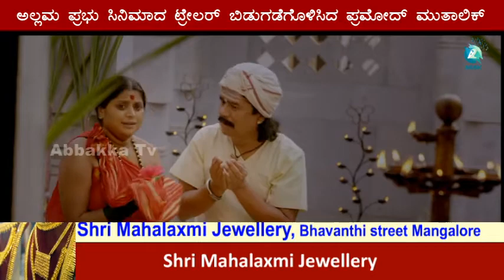Allamaprabhu/ ಸಿನಿಮಾದ ಟ್ರೇಲರ್ ಬಿಡುಗಡೆಗೊಳಿಸಿದ ಪ್ರಮೋದ್ ಮುತಾಲಿಕ್